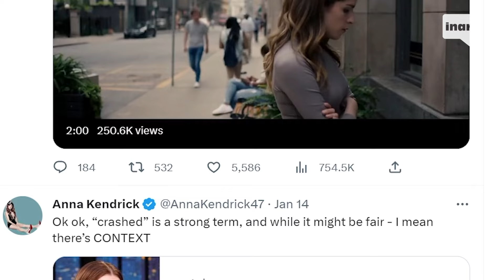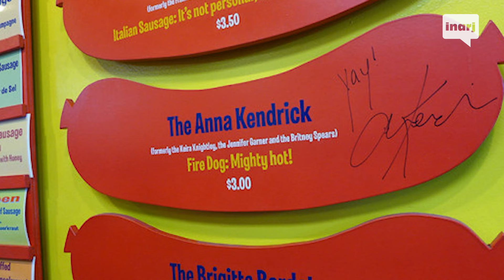10 Surprising Facts About Anna Kendrick You Had No Idea About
In this video, we're exploring 10 things you might not know about the talented and charming actress Anna Kendrick. From her early beginnings to her rise to fame, there are plenty of surprising facts about this star that you might not be aware of. Whether you're a fan of Anna's work in movies like "Up in the Air" and "Pitch Perfect," or you're simply curious to learn more about her, this video is packed with information you won't want to miss. So sit back, relax, and discover 10 things you didn't know about Anna Kendrick.
I will remove the clip, video or come to an agreement. Thank you.